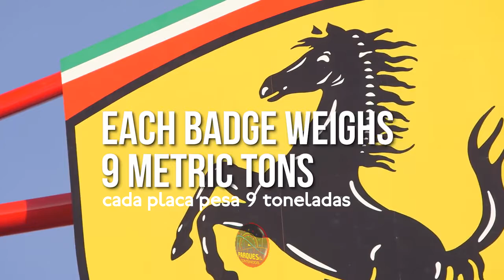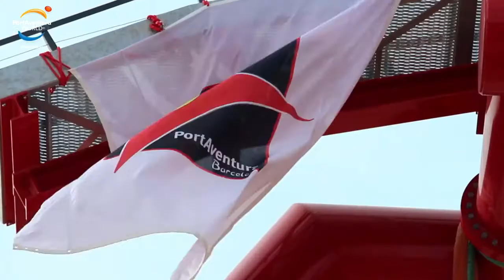RedForce Roller Coaster / 2017 / Subtitulado / Técnico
Compartimos TRAILER oficial sobre los datos técnicos de esta Montaña Rusa de Aceleración Vertical única en EUROPA. Se espera que inaugure junto con la apertura del nuevo parque temático FERRARILAND; construido por PORT AVENTURA WORLD en ESPAÑA para Abril 2017. / Revisen este video subtitulado que incluye a personas con discapacidad auditiva.